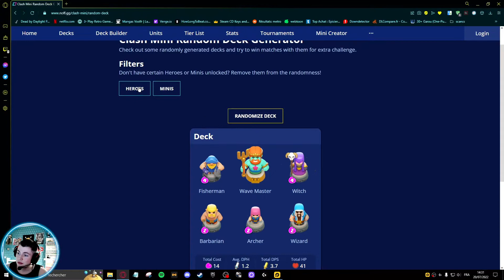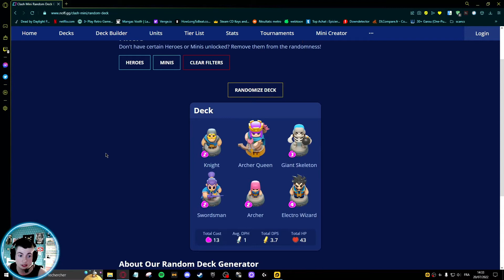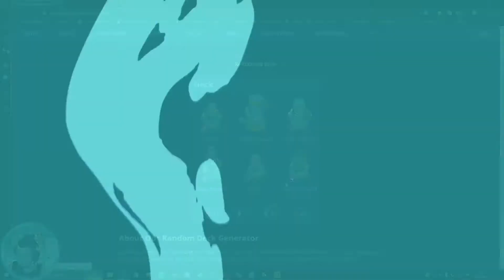RANDOM DECK CHALLENGE ! #1 [⚔️CLASH MINI⚔️]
Clash mini ⚔️

Aujourd'hui on s'attaque a un challenge un peu spécial, le random deck challenge !
J'aime beaucoup certains aspect de l'aléatoire dans les jeux vidéos, donc j'ai eu l'idée de faire des random deck :)

Chapitres :
00:00 : Daily rewards J7
00:07 : Générique d'intro
00:16 : Intro
03:11 : Duel
06:58 : Rumble
10:27 : Fin de vidéo :)

Je suis un jeune Youtubeur désireux de partager ma passion pour les jeux vidéos ! 🖥️🖱️🎮

🔥 Une vidéo par jour 🔥
🔥 Deux vidéos le dimanche 🔥